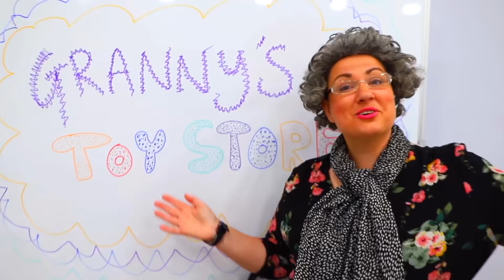Ruby and Bonnie make a Satisfying Colorful Glitter Slime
Ruby and Bonnie play with slimes and grandma sells her toys. The adventures of Ruby and Bonnie continue as they try to buy toys from grandmas shop but don't have enough giant gold coins. They then help grandma make slimes as she struggles and makes funny faces but who ends up with the best slime and the gold coins? (hehe)